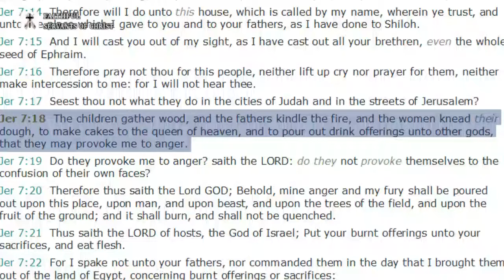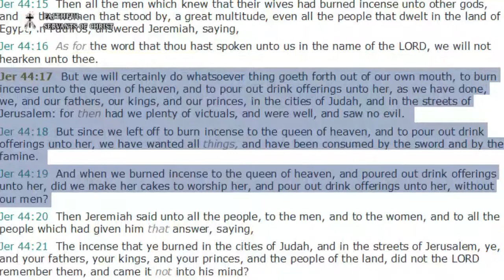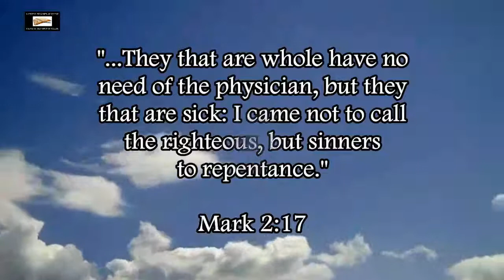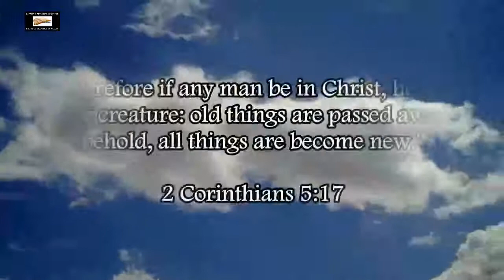Catholics Worship A Pagan goddess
Jeremiah 44:17-19 (KJV) - "But we will certainly do whatsoever thing goeth forth out of our own mouth, to burn incense unto the queen of heaven, and to pour out drink offerings unto her, as we have done, we, and our fathers, our kings, and our princes, in the cities of Judah, and in the streets of Jerusalem: for then had we plenty of victuals, and were well, and saw no evil. 18 But since we left off to burn incense to the queen of heaven, and to pour out drink offerings unto her, we have wanted all things, and have been consumed by the sword and by the famine. 19 And when we burned incense to the queen of heaven, and poured out drink offerings unto her, did we make her cakes to worship her, and pour out drink offerings unto her, without our men?"